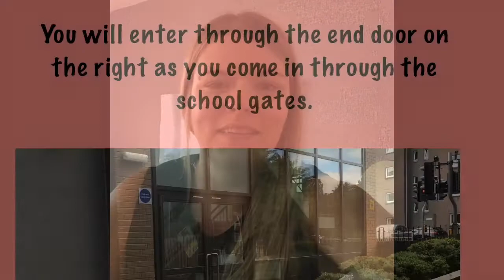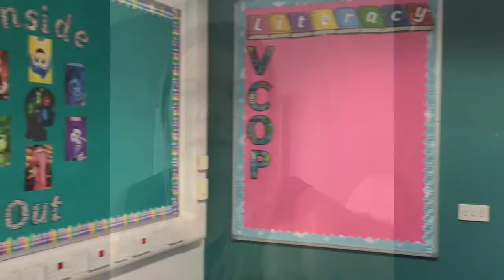P7B Welcome Video